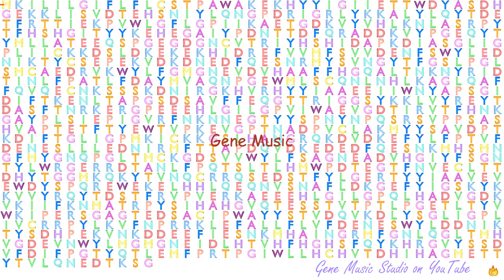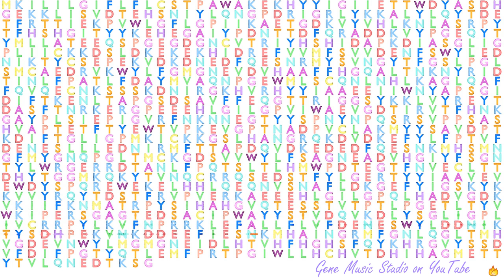Gene Music using Protein Sequence of CP "CERULOPLASMIN (FERROXIDASE)"